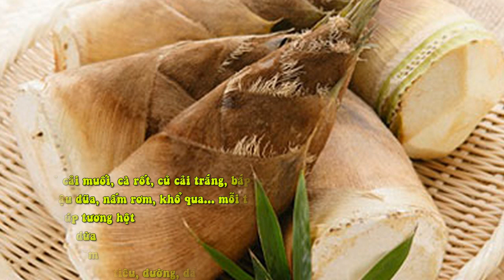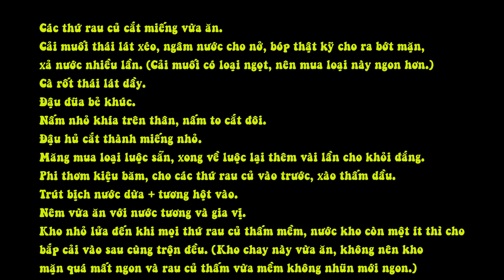Kho Chay Thập Cẩm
Nguyên liệu:

Măng, củ cải muối, cà rốt, củ cải trắng, bắp cải, su hào, đậu đũa, nấm rơm, khổ qua... mỗi thứ một ít
2 muỗng súp tương hột
1 bịch nước dừa
Vài củ kiệu băm
Nước tương, muối, tiêu, đường, dầu ăn

Cách làm:

Các thứ rau củ cắt miếng vừa ăn.
Cải muối thái lát xéo, ngâm nước cho nở, bóp thật kỹ cho ra bớt mặn, xả nước nhiều lần. (Cải muối có loại ngọt, nên mua loại này ngon hơn.)
Cà rốt thái lát dầy.
Đậu đũa bẻ khúc.
Nấm nhỏ khía trên thân, nấm to cắt đôi.
Đậu hủ cắt thành miếng nhỏ.
Măng mua loại luộc sẵn, xong về luộc lại thêm vài lần cho khỏi đắng.
Phi thơm kiệu băm, cho các thứ rau củ vào trước, xào thấm dầu.
Trút bịch nước dừa + tương hột vào.
Nêm vừa ăn với nước tương và gia vị.
Kho nhỏ lửa đến khi mọi thứ rau củ thấm mềm, nước kho còn một ít thì cho bắp cải vào sau cùng trộn đều. (Kho chay này vừa ăn, không nên kho mặn quá mất ngon và rau củ thấm vừa mềm không nhũn mới ngon.)
Nhắc xuống, dọn ra dĩa ăn với cơm nóng là tuyệt vời!